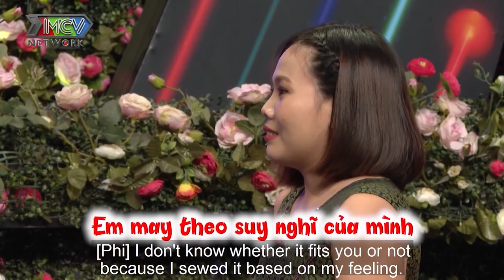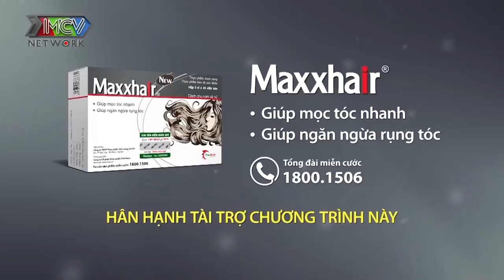TRAI CƠ KHÍ run bần bật đi tìm bạn gái SAU 2 MỐI TÌNH GẦN 10 NĂM khiến nàng Ế hotgirl xúc động